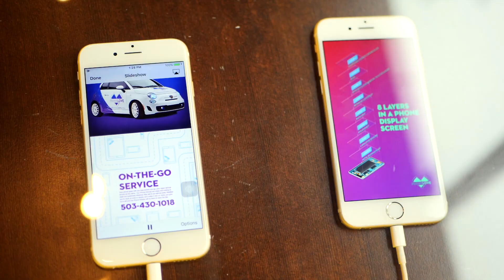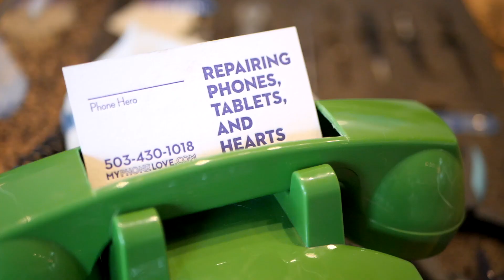BEST Phone Repair Place EVER!!!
I filmed this video on this
With this lens
Using this microphone
And the BENDY TRIPOD
My AWESOME Tactical Camera Bag
Here's My Drone
This is my OLD Camera
and OLD Lens
Here's Older Camera (awesome camera)
And my Older Lens
This is my laptop